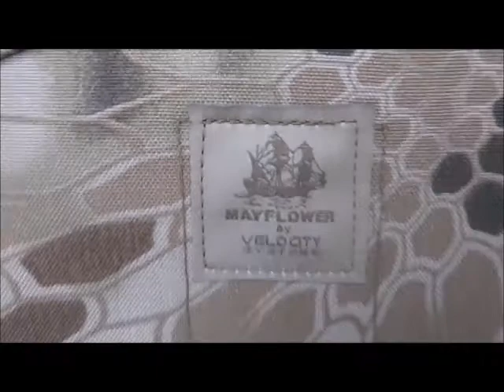Mayflower Assault Plate Carrier (Kryptek Highlander)